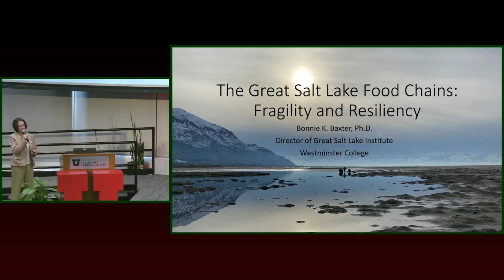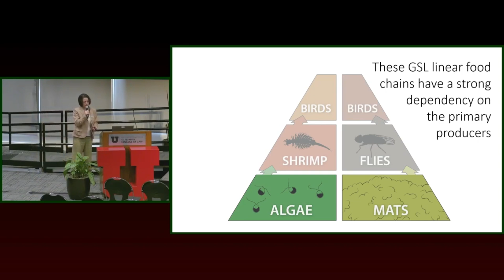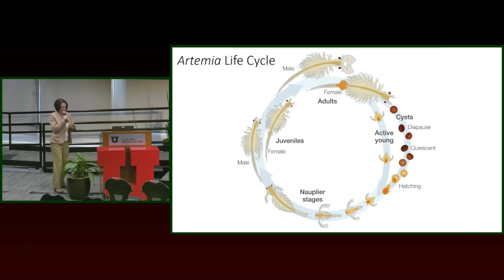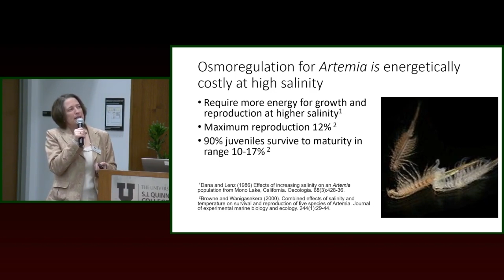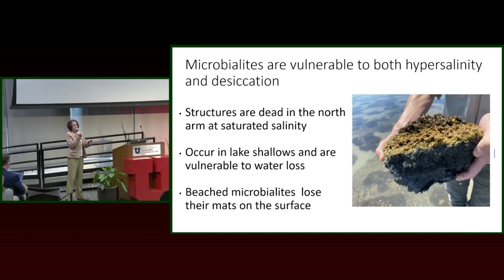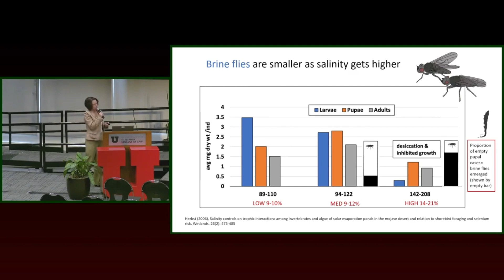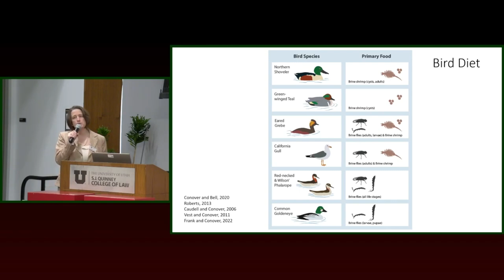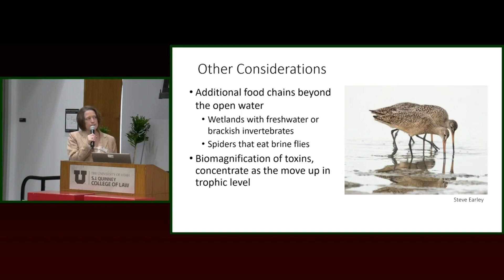Stegner Center Symposium Baxter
Dr. Bonnie Baxter gave an overview of the Ecology of Great Salt Lake as part of the 28th Annual Stegner Center Symposium